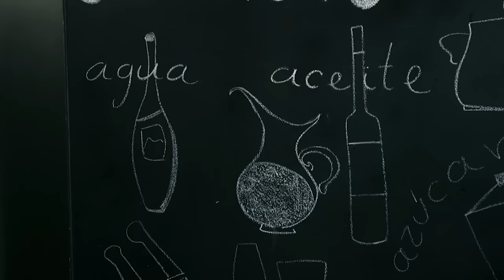Un gran negociador demuestra sus habilidades | Shark Tank México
Gilles Suberville presenta "Elixir", una empresa de jugos de alta calidad. Busca 7.5 millones por el 11.5% de participación para alargar la vida de anaquel de sus productos.